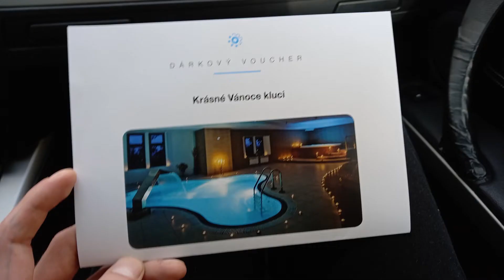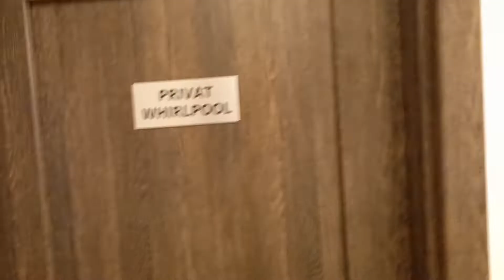Honzík Lací - Vlog: Hotel Štekl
Pokud jste viděli vlog z Vánoc, tak si možná pamatujete, že jsme s přítelem dostali pobyt v hotelu štekl. A jaké to tam bylo, se můžete podívat právě v tomto krátkém vlogu. Na mém blogu také najdete podrobný článek s recenzí k celému pobytu.